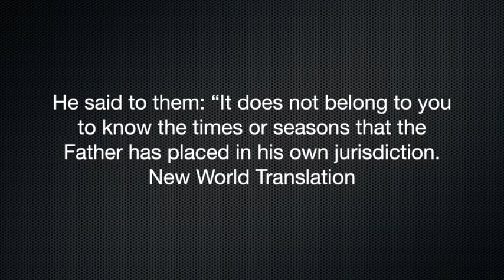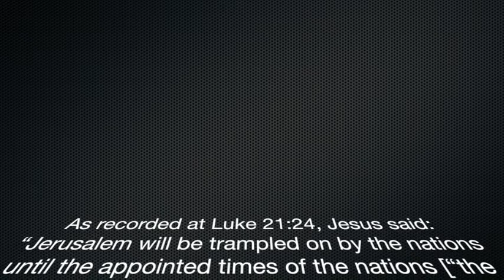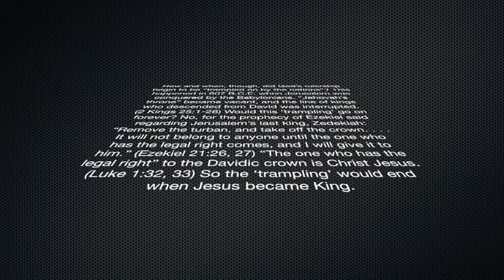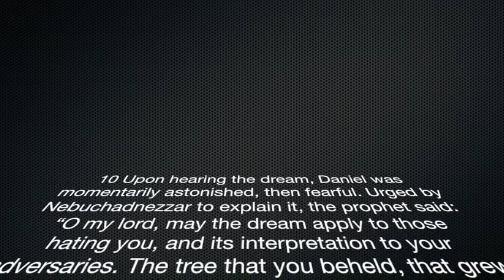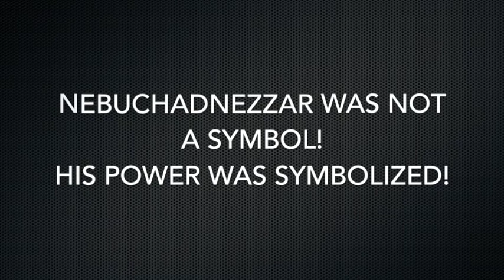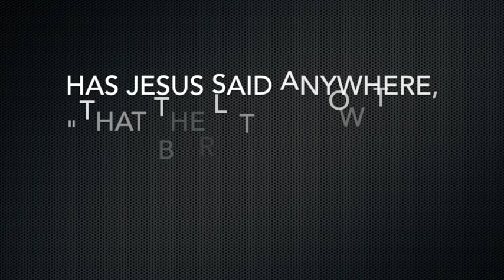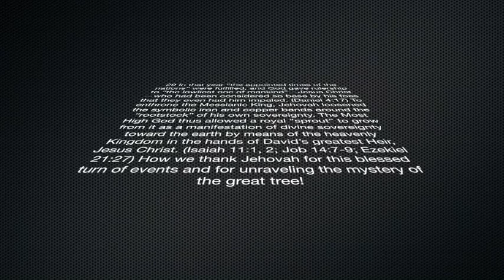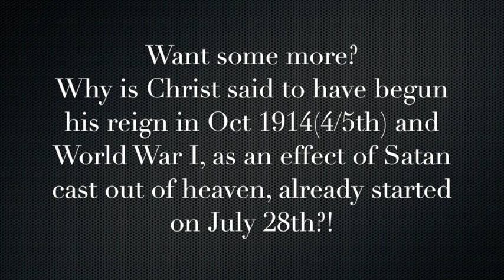1914 - Sceptic Study Edition - A former Jehovas Witness dissects the teaching - part 1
1914 is acore teaching of Jehovas Witesses and as weird as it can get. I will walk you through the material that was written to explain it in "What does the bible really teach" in the appendix available under
And the Daniel book, which unfortunately is not available online. This is a little different to my previous videos. But i have put so much effort into my research during waking up - i thought this is worth being shared. I would love to hear your thoughts on my take on this doctrine!